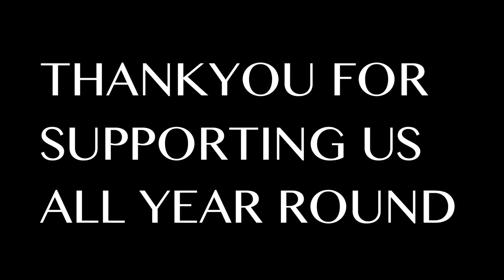Kyle Zanetti X (KMJ) Kanine - Career Over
Kyle Zanetti X Kanine - Career Over,
Is the latest from Kanine and Zanetti and is also their first collaboration together.
Visuals were captured from two different countries and yet this video still worked out perfectly.

50 Likes and we'll drop it early!

Be sure to follow the artists pages on Facebook:
Kyle Zanetti: Facebook.com/TheKyleZanetti
Kanine: Facebook.com/ThatsKanine
KMJ MEDIA: Facebook.com/KMJMedia18

Thankyou for supporting us throughout 2019, we promise to bring amazing things to 2020.
It's been an amazing year for us especially with the music.